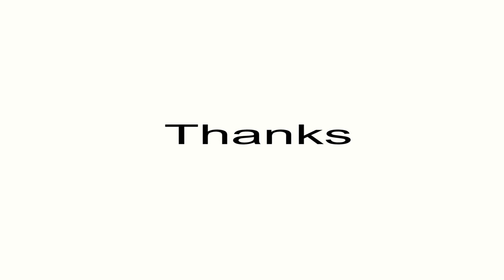Knowledge Shots : Who is a Consumer under Consumer Protection Act, 1986.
Who is a Consumer under Consumer Protection Act, 1986
One clarification/correction : When a person who buys a car and gives it to a driver for the purpose of earning from a business, then he is not a consumer.